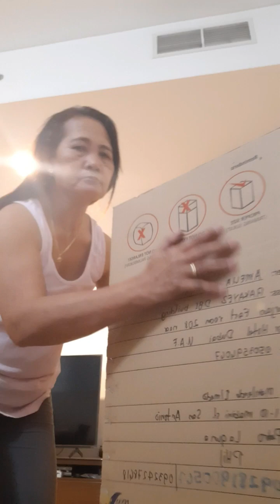ganyan ang tamang pag tape sa cargo box